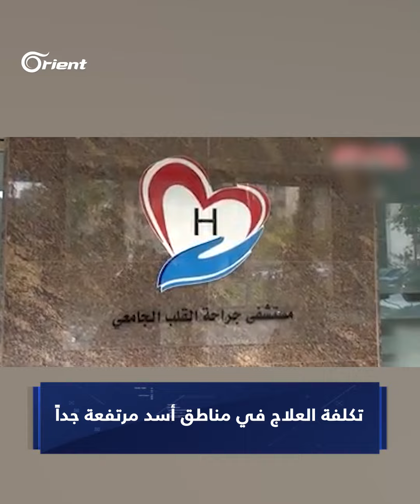نسب مخيفة.. الموت المفاجئ في مناطق سيطرة أسد يحصد حياة الشبان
تكشف الإحصائيات الصادرة عن وزارة صحة أسد تزايد حالات الوفيات وأعداد المصابين بالجلطات وأمراض احتشاء العضلة القلبية بين فئة الشباب، جراء الضغوط النفسية والمعيشية المتفاقمة التي أثقلت كاهلهم، مع قتامة المشهد الاقتصادي وغياب أفق الحل السياسي الذي يُنذر بمزيد من المعاناة ومن كل الاتجاهات